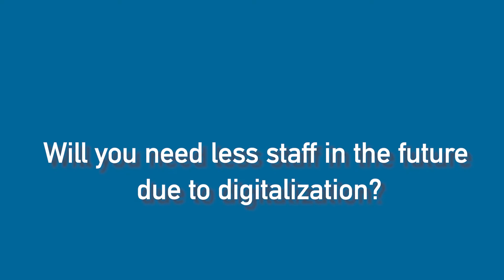MBA Automotive Industry - Interview with Dr. Oliver Grünberg (Volkswagen Slovakia)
Dr. Oliver Grünberg has been Chairman of the Board of Management and Chief Technical Officer of Volkswagen Slovakia a.s. since January 2019.

In this video interview, Dr. Grünberg discusses digitalization at the Bratislava plant, vehicle electrification, and the qualities managers in the automotive industry will need in the future.

Learn more about the Management & Technology MBAs at the TU Wien

Questions:
00:14 How far advanced is digitization at the Bratislava plant?
00:51 How is the Bratislava plant integrated into VW's Digital Production Platform (DPP)?
01:29 How does the increasing electrification of your vehicles affect the production site?
02:16 Will you need less staff in the future due to digitalization?
03:09 What will executives in the automotive industry need in the future?